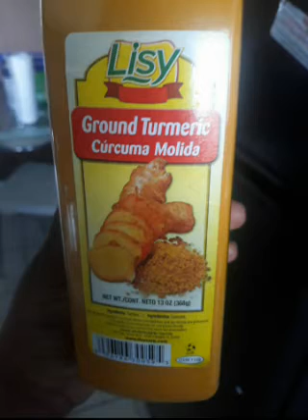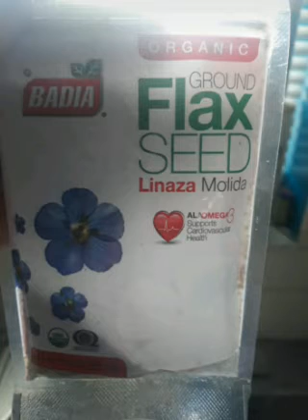(reduce cholesterol the natural way) lose 20 pounds doing these only me fason pou w pedi 20 liv vit.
fason pou w desan n level cholesterol organikman san remed
press on this link also ⬆️ to hear my testimony on how God play a big part of it😇